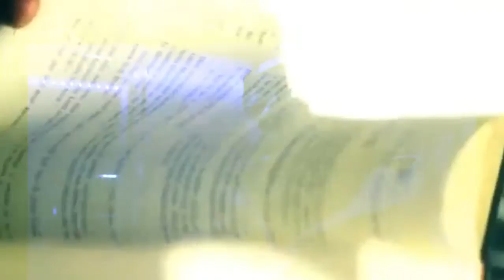KVNGPEN - MINDSET LUXURY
Rise to the Occas$ion